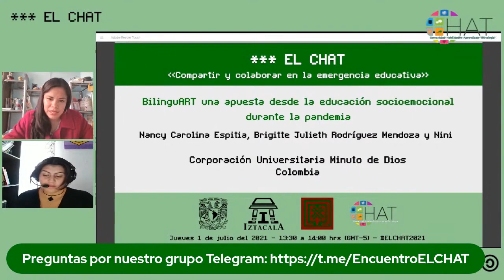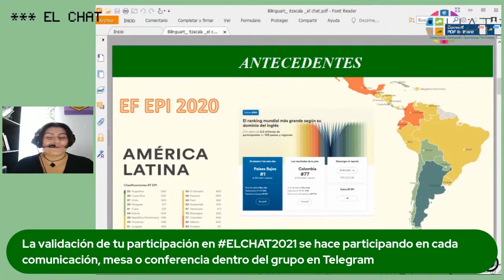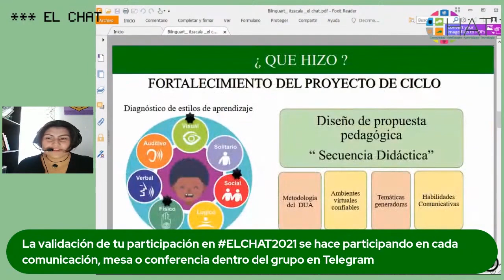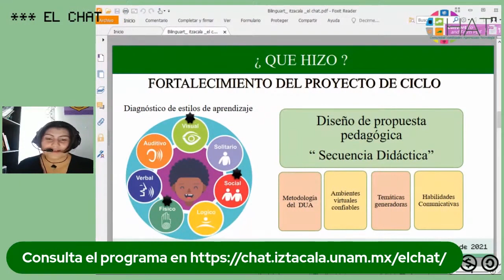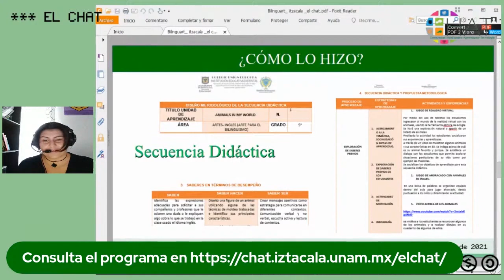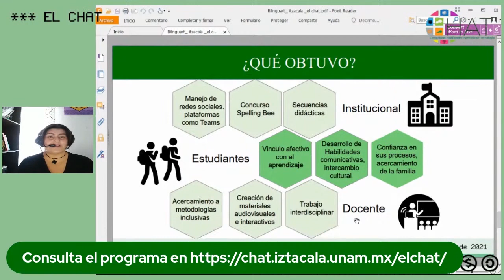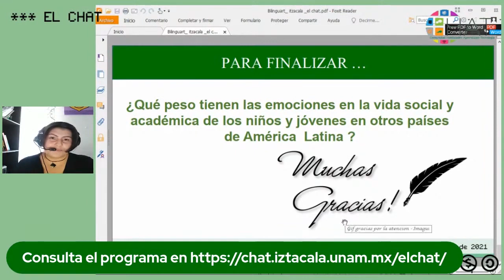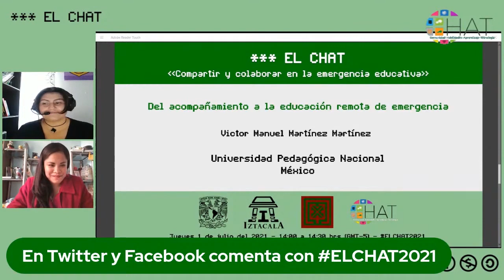BilinguART una apuesta desde la educación socioemocional durante la pandemia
1 de julio del 2021 13:30 hrs

Presenta: Nancy Carolina Espitia, Brigitte Julieth Rodríguez Mendoza y Nini Johanna Ramírez Bohórques
Institución: Corporación Universitaria Minuto de Dios
País: Colombia
Modera: Judith Rivera Baños